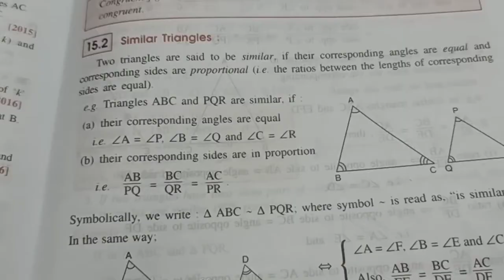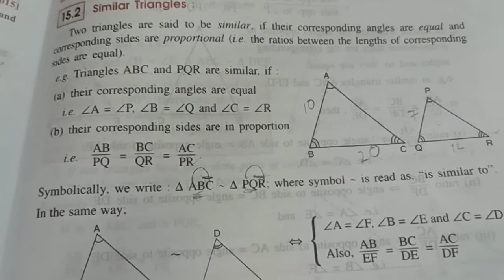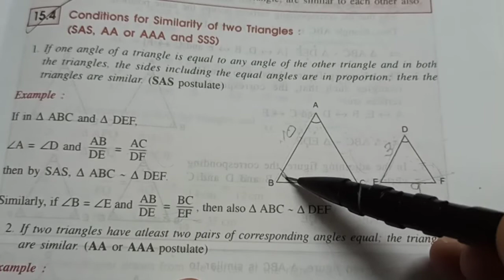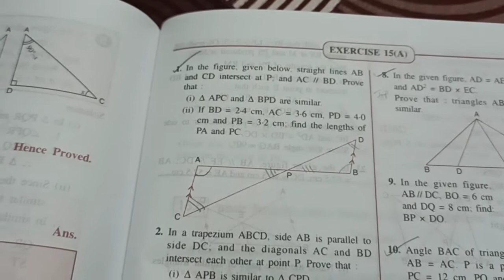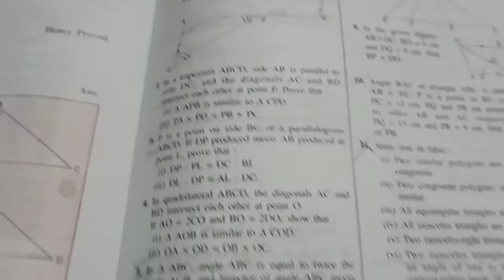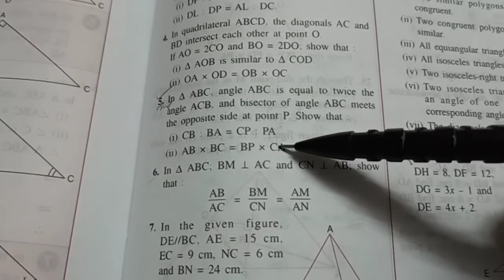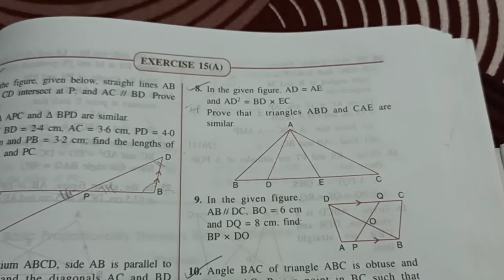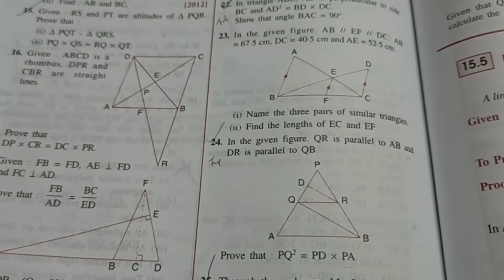SIMILARITY: BASIC APPLICATIONS (10th std. ICSE Math ch. 15A)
Hi,
To enroll for my Online Lectures or Online Test Series,